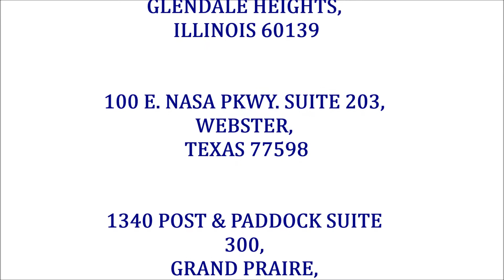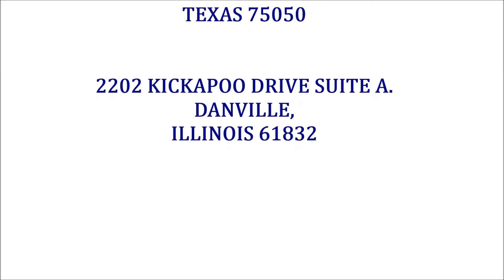Employee Testimonial Volume 7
Painters USA is dedicated to providing you with a personal, friendly service experience.